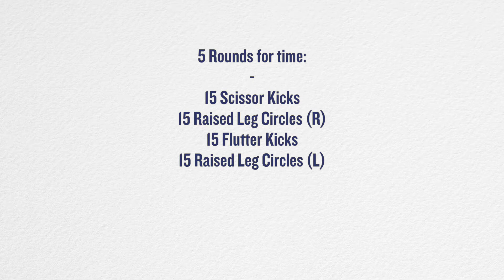TLC Core 9/22/20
5 Rounds for time:
15 Scissor Kicks (per side)
15 Raised Leg Circles (R)
15 Flutter Kicks (per side)
15 Raised Leg Circles (L)